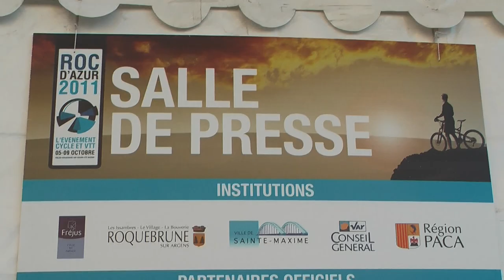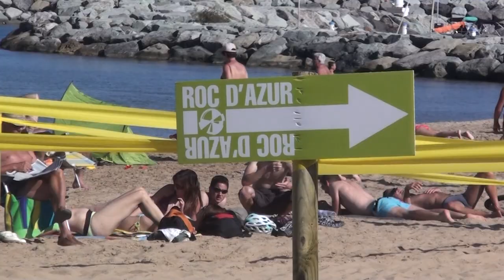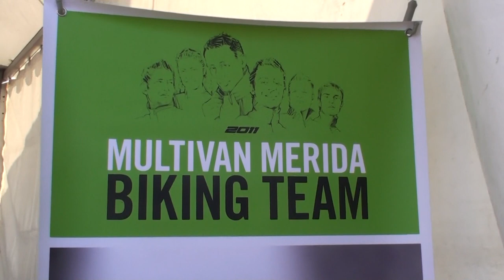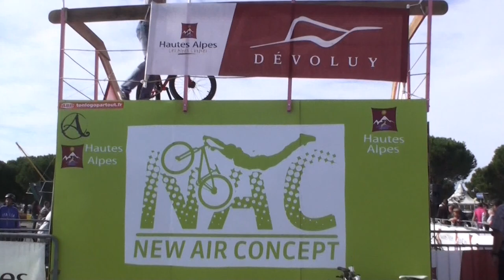12-ROC D'AZUR 2011 Roc sfeerbeelden - laatste deel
ROC D'AZUR 2011 Roc sfeerbeelden laatste deel 12/12